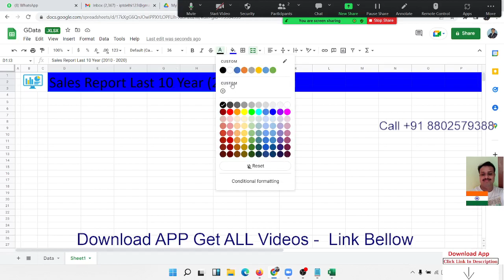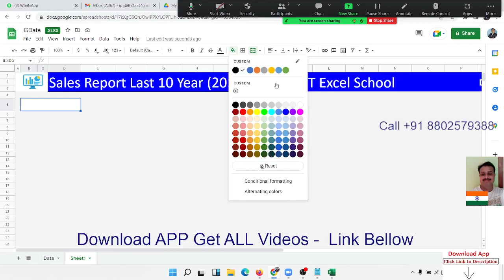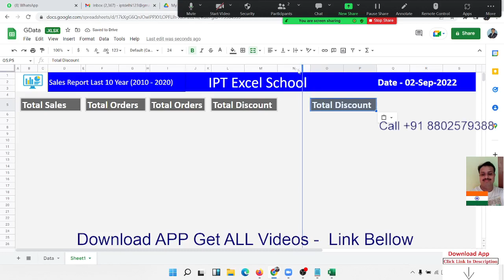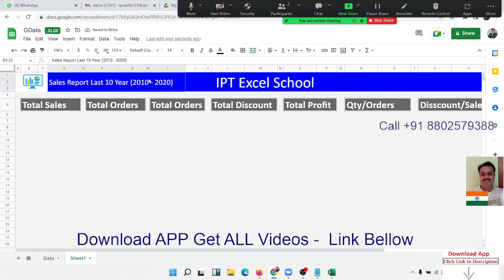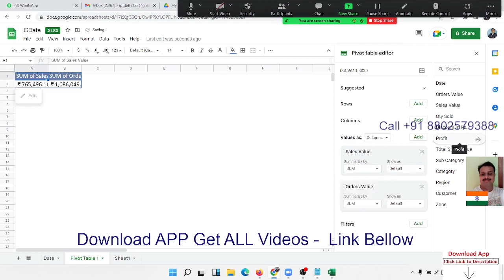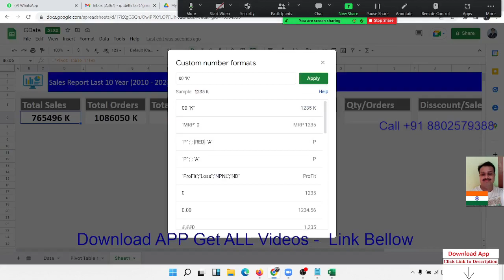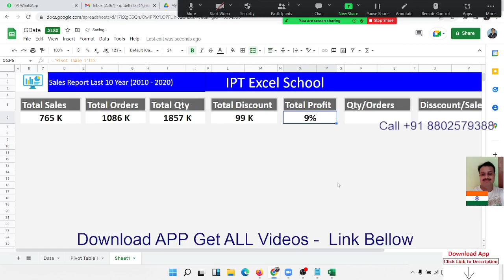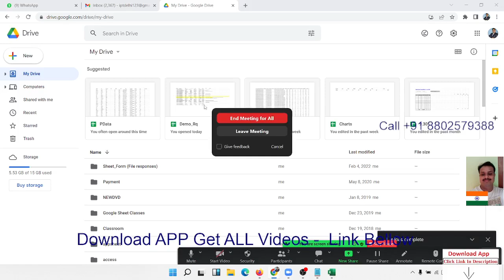Make Dashboard with Google Sheet